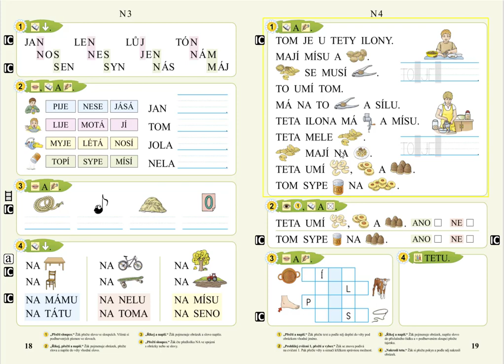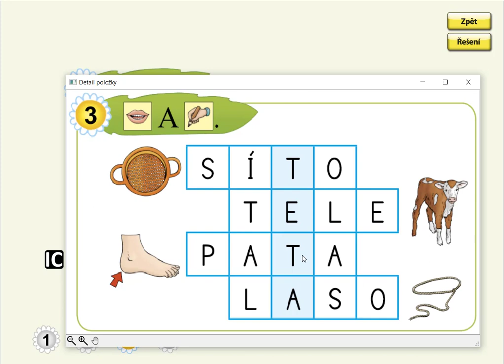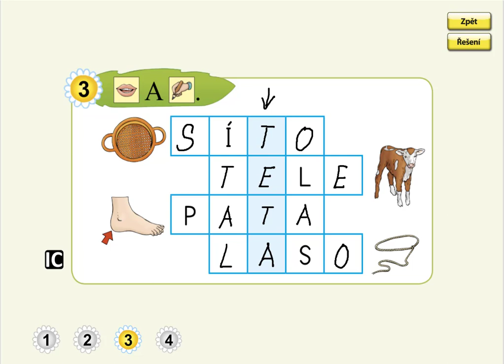Písmeno N (význam slov), SLABIKÁŘ 1, str. 19, cv.3